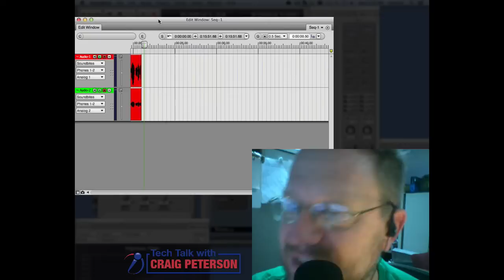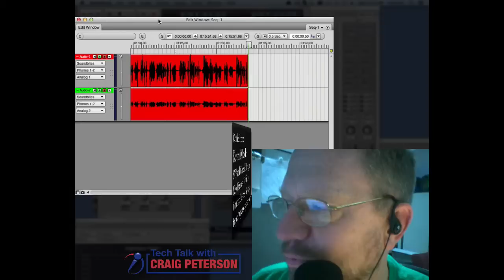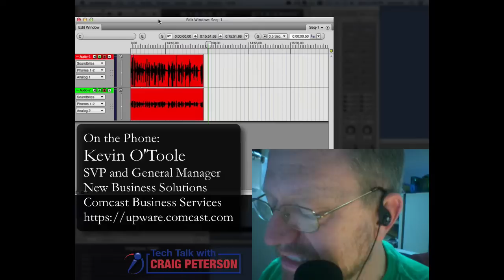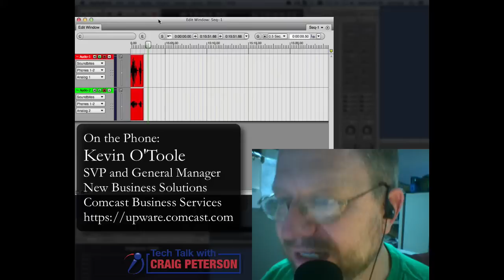Kevin O'Toole Talks About Comcast's Upware offering for Small Businesses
Kevin O'Toole the SVP and General Manager of New Business Solutions at Comcast Business Services joins Craig to unveil Upware - a Cloud-Based Business-to-Business Software Marketplace for Small Business Customers.  The Upware™ marketplace, a suite of cloud-based business solutions that can be purchased through one integrated web portal. The Upware marketplace contains a carefully selected list of third-party, cloud-based business applications from industry-leading companies in key categories such as data backup, data security, and collaboration.